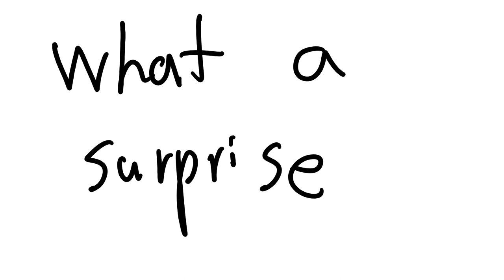Lemon Demon - Atomic Copper Claw Animation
Just a animation about a atomic copper claw